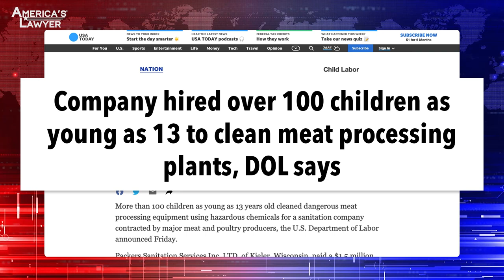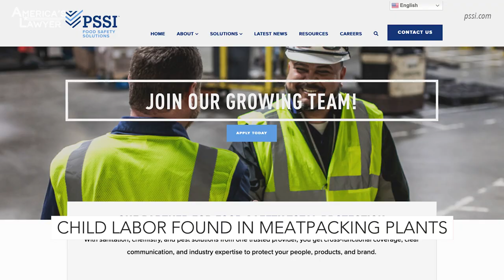US Industries Want Children Working With Bone Saws & Animal Guts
If you want your children working with bone saws in a pile of animal guts, then Wisconsin might be the state for you. Recently, more than 100 children were found to be working in a Wisconsin meat-packing plant in clear violation of state labor laws. Mike Papantonio & Farron Cousins discuss more.

If you want your children working with bone saws and a pile of animal guts, then Wisconsin might be the state for you. Recently more than a hundred children were found to be working in a Wisconsin meat packing plant in clear violation of every kind of state labor law. No surprise. We're, we did a story on this last week. The US Chamber of Commerce is giddy, the association, the associated industry is giddy, because we're bringing all these children across the border. Right?
Yeah.
What are we gonna do with them? We're gonna pay 'em below average wages because they're gonna be working part-time. We're gonna put 'em in situations where they can be maimed or killed, lose an arm, lose an eye, and we ship 'em back home. US Chamber of Commerce, buddy, they love that because they don't have to spend the money going across the border. They bring 'em in from Nicaragua and Honduras, wherever. Right?
Yeah.
And this is truly disturbing because when we had talked about this, we were talking about legislation that had been proposed to allow this.
Right.
And then we turn around, find out a week later, uhoh, this is already in practice, illegally in practice, but that shouldn't surprise anybody. And this company, this Packers Sanitation Services, which is a meat packing plant and they own plants across several states, all of them with children as young as 13, working around these animal carcasses, in unsafe conditions with tools they don't know how to use. They don't understand, you know, what happens if you lose an arm at age 13 because they can't process that kind of future, you know, injury yet.
Mm-hmm.
And, and it's terrifying that this is happening in the United States. But it is, and I guarantee you this Packers Sanitation is not the only place doing it.
But Farron, look. Look, US Chamber of Commerce, I can't tell you what an ugly, ugly bunch of people these are. First of all, it ain't your mom and pop business down the road. We're talking about 19 of the biggest multi-global corporations in the, I mean on the planet. Okay. So these are the people who run the US Chamber of Commerce. So what they, when they, when we, when the media started reporting, oh my god, these poor children, we have to let 'em in the country. They missed the story. They, the story is US Chamber of Commerce is now saying go Biden, go Biden. You know, they're all behind Biden on this. They were doing it because now they don't have to go out of this, they don't have to leave the country and pay bribes. They don't have to engage in corruption to be able to, to manage workers like child workers. Now they just bring 'em into the United States, put 'em in a meat packing place, put 'em in the coal mines. Story we did, they were in coal mines. They were in every kind of mining business. They're in every kind of meat packing business. This is the way that US Chamber of Commerce is they're delighted by, right?
Yeah, it is. And, you know, you and I actually did a story during the Bush, W Bush administration, we haven't been doing this since HW but we've been doing it a long time. So all the way back in the Bush administration, I remember you and I talking about Tyson Foods and Tyson Foods through the US Chamber of Commerce was directly influencing the, the W Bush administration to do nothing about immigration, to continue letting everybody across. Talk about it publicly, oh, we've got a crisis just like we hear every day now. But these businesses, these industries, the US Chamber of Commerce, they control both parties. So that's why we hear politicians talk a big game about we're gonna stop all this immigration. They never will.